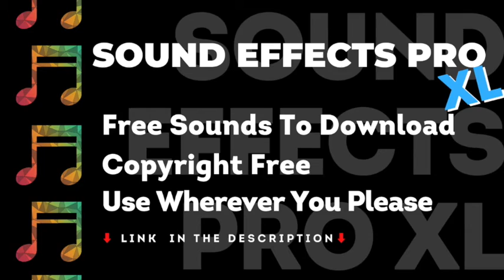Toilet Flushing Sound Effect, Toilet Flush, No Copyright, Sound Effects Pro, Royalty Free Sounds